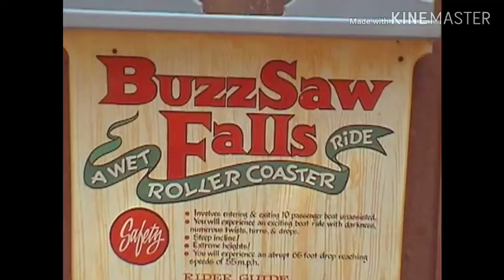Powder Keg Music Video. S&S Air Launch Coaster Series Episode 2